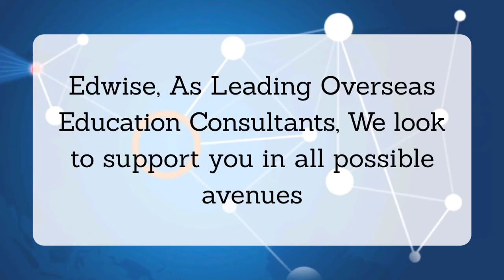eWEF Edu-Thon - Canada Business & Management Studies Series | Edwise International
Ever thought that you could meet leading university representatives from the solace of your home? When we say that we are leading overseas education consultants, we truly stand by our words. In this time of uncertainty, we look to support you through your study abroad aspirations. This April, we have panned out an ambit of virtual events for you. Register for the most accessible virtual event, “eWorld Education Fair Edu-thon” through any of your gadgets.

Live Personalised Sessions with Universities Representatives
Fanshawe College
Fraser International College
International College of Manitoba
Kings University College
Lakehead University
North Island College
Niagara College
Vancouver Island University